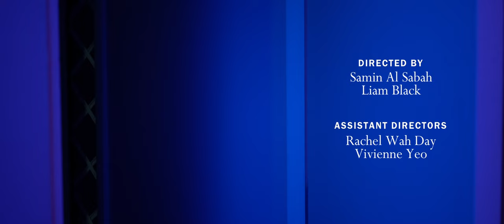Packing Dhaka - "Firecracker" | (Official Music Video)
“Firecracker” is the debut single of the band Packing Dhaka.This is a love letter dedicated to the classic rock ballads of yesteryears, with a modern voice. Hope you all enjoy the music video

Starring: Charlie Little Julianne De Matos
Directed by: Liam Black and Samin Al Sabah
Assistant Director: Rachael Wah Day, Vivienne Yeo
Story by: Samin Al Sabah, Jeremy Scott
Written by: Liam Black
Produced by: Liam Black, Vivienne Yeo
DOP: Liam Black
Assistant Cam:  Vivienne Yeo
Edited by Finnegan Vallentine
Song by Packing Dhaka
Recording and Mixing Peter Logan
Mastering Darren Ziesing
Jari Jokela and Rita Franzelian, Rakat Zami, Fahad Zaman, Trishia Suministrado, Peter Logan, Steven Khoury, and Mazdak M